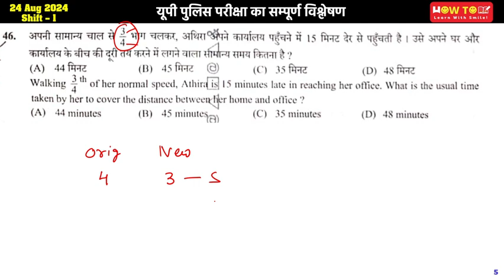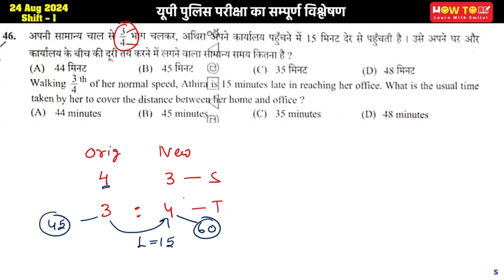Walking 3/4 of her normal speed, Athira is 15 minutes late in reaching her office. What is the usual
अपनी सामान्य चाल से कार्यालय के बीच की दूरी 3/4 भाग चलकर, अथिरा अपने कार्यालय पहुँचने में 15 मिनट देर से पहुँचती है। उसे अपने घर और तय करने में लगने वाला सामान्य समय कितना है?
(A) 44 मिनट
(B) 45 मिनट
(D) 48 मिनट
Walking 3/4 of her normal speed, Athira is 15 minutes late in reaching her office. What is the usual time taken by her to cover the distance between her home and office?
(A) 44 minutes
(B) 45 minutes)
(D) 48 minutes